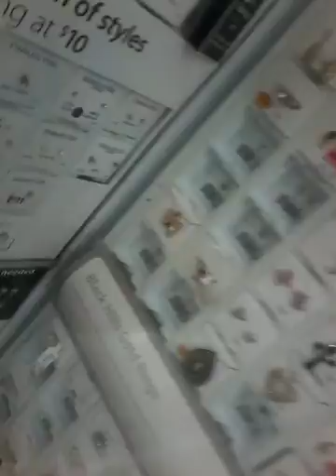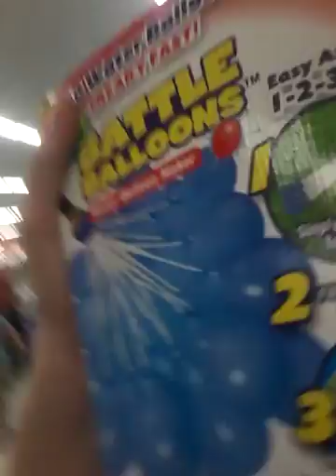Im at Walmart when its 12:00 am (midnight)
MY SISTER IS COMIN OVER TO MY HOUSE YAY :3